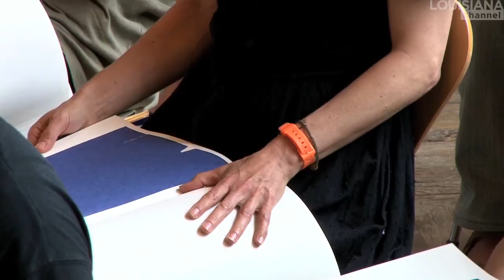Tove Storch: Reading Blue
Travel into the deep blue while watching this short video of the meditative performance by the young artist Tove Storch, where thirty-six people turn twenty pages of books containing twenty nuances of blue.

"Reading Blue" is a twenty minute performance by the Danish artist Tove Storch (b.1981), in which she examines the materiality and tactility of the color blue.

Thirty-six performers sit on chairs, holding thirty-six books, each containing twenty unique hand colored shades of blue. Slowly and their individual pace, the performers flip page by page. A quiet, non-linguistic reading investigating the complexity of color, while inviting the viewer to adapt and absorb the staged atmosphere of personal immersion. As an open and public gesture the reading transforms the introverted and personal mono-experience of reading into a shared aesthetic experience.

Based in Copenhagen, Tove Storch works with sculpture and performance to explore dualistic relationships between strength and fragility of certain materials, shapes and spaces. In her work, Storch combines architectural and minimalist forms in metal with fragile materials such as translucent silk and paper. Tove Storch sees her performances as a natural extension of her sculptural practice and defines the reading of color books as a kind of magnifying glass to see the qualities of color as material more clearly.

'Reading Blue' was filmed at the Louisiana Museum of Modern Art, during the Two Days Art festival May 2012.

Produced by Christian Lund, 2013

Copyright: Louisiana Channel, produced by Louisiana Museum of Modern Art, 2014.